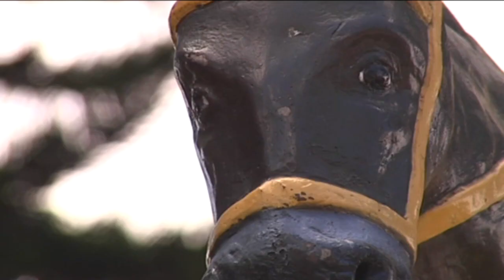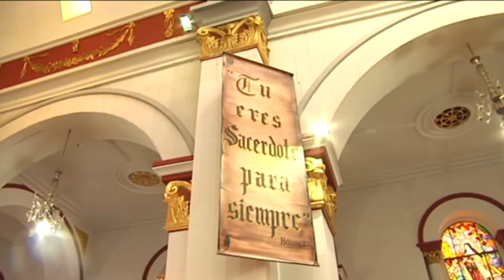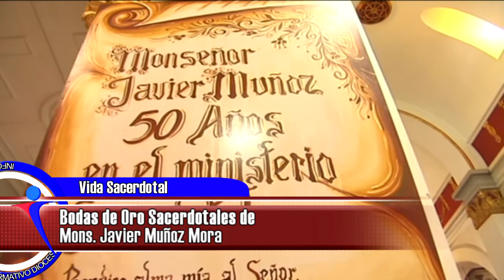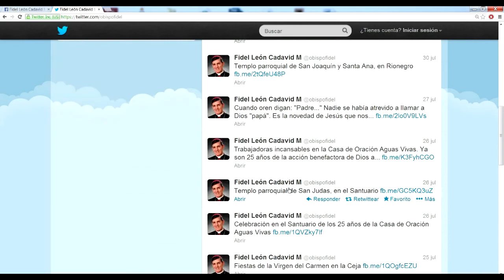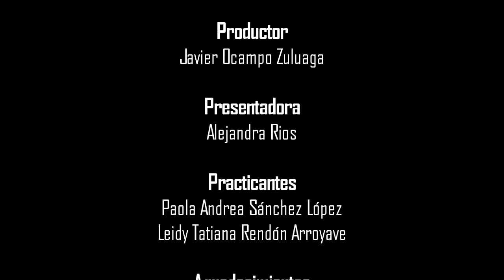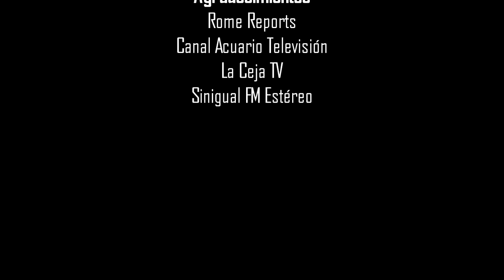INFORMATIVO DIOCESANO 218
Espacio Institucional de la Diócesis de Sonsón Rionegro en Televisión.

Referencia: Agosto 17 de 2013

Noticias:
- Atrio de los gentiles 23 de agosto: Eutanasia, ¿homicidio o realidad?
- Bodas de Oro de Mons. Javier Muñoz Mora.
- Visita al Corregimiento de El Jordán en San Carlos
- Misa de Oración por los Enfermos en la Ceja el 22 de Agosto